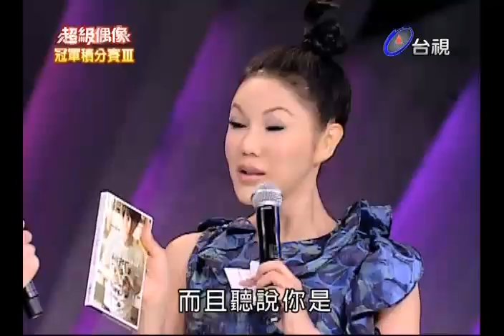20100710 超級偶像 10.石康鈞:收藏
原版權屬於三立所有,多謝讓我有機會繼續替超偶宣傳,特此說明~
節目全集